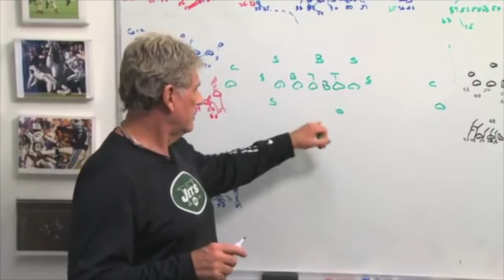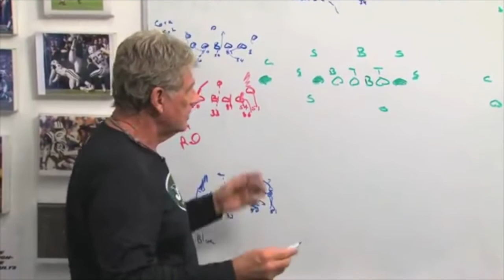Week 11: Figure It Out ft. Coach Mike Westhoff - Episode 16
Jeff and Evan sit down with former New York Jets special teams coordinator, Mike Westhoff. Widely considered the greatest special teams coach in NFL history, Coach discusses his favorite moments with the Jets, his favorite players he's ever coached, the similarities he sees between the 2010 Jets and this current team, and his new book titled "Figure It Out" now available on Amazon.